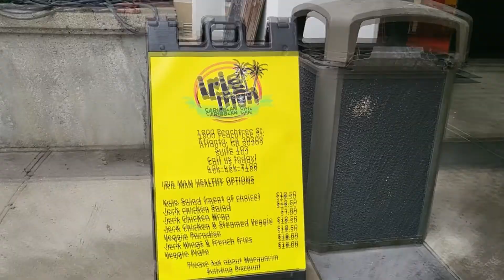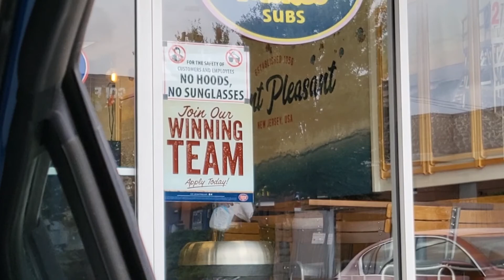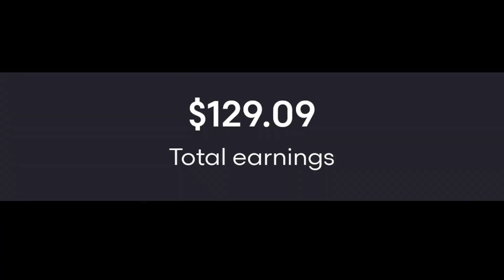Just another Grubhub day!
Become a DoorDash driver! Earn up to $25/hour and a bonus after deliveries in 60 days for signing up

Electric Bike used:

$terrytips